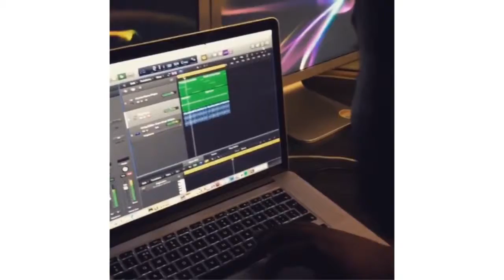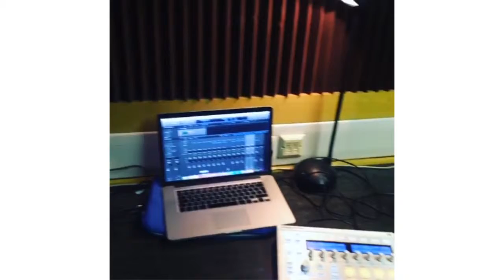MVP Workshops - Waltham Forest Summer Uni 2016 (Behind the Scenes)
Instagram collage of  MVP Workshops for Waltham Forest Early Help Summer University 2016.

Credits:
Song Writing - Samuel Vasanth, Rowntree and Justin Bayley
Production - Rowntree
Recording and Mix - Samuel Vasanth
Video Recording - Justin Bayley, Stuart Reddy
Video Edit - Justin Bayley